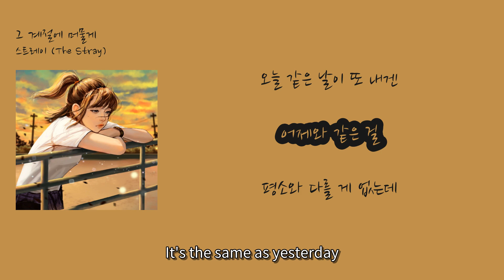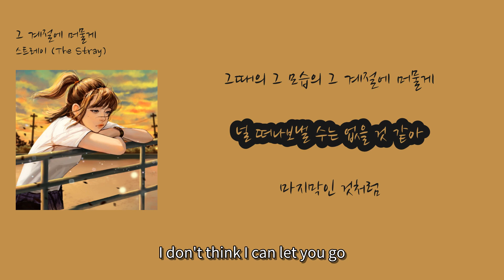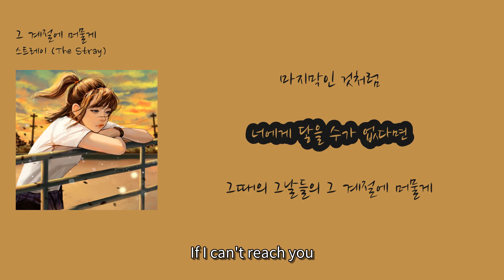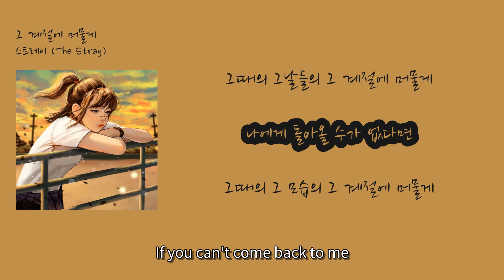[멜론 최신 인기가요 7월] 스트레이 (The Stray) – 그 계절에 머물게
1. 숏폼으로 음원홍보 방법이 있어요
2. 스포티파이,유튜브마케팅에 내 음악을 홍보하는 방법도 있어요

00:16 오늘 같은 날이 또 내겐 [A day like today is the same for me] (Oneul gateun nari tto naegen)
00:19 어제와 같은 걸 [It's the same as yesterday] (Eojewa gateun geol)
00:23 평소와 다를 게 없는데 [Nothing is different from usual] (Pyungso wa dareul ge eopsneunde)
00:27 맴돌고 있는 걸 [It keeps going around] (Maemdolgo inneun geol)
00:30 보이지 않아도 나는 [Even if I can't see it] (Boiji anhado naneun)
00:33 느낄 수 있는 걸 너를 [I can feel it, you] (Neukkil su inneun geol neoreul)
00:37 착각은 그렇게 내 곁에 있어 [Delusions are by my side like that] (Chakgageun geureohge nae gyeote isseo)
00:46 널 떠나보낼 수는 없을 것 같아 [I don't think I can let you go] (Neol tteonabonael suneun eopseul geot gata)
00:55 마지막인 것처럼 [As if it's the last] (Majimakin geotcheoreom)
01:01 너에게 닿을 수가 없다면 [If I can't reach you] (Neoege daheul suga eopdamyeon)
01:07 그때의 그날들의 그 계절에 머물게 [I'll stay in those days, in that season] (Geuttaeui geunaldeurui geu gyejeore meomulge)
01:16 나에게 돌아올 수가 없다면 [If you can't come back to me] (Naege doraol suga eopdamyeon)
01:22 그때의 그 모습의 그 계절에 머물게 [I'll stay in that appearance, in that season] (Geuttaeui geu moseupui geu gyejeore meomulge)
01:47 널 떠나보낼 수는 없을 것 같아 [I don't think I can let you go] (Neol tteonabonael suneun eopseul geot gata)
01:56 마지막인 것처럼 [Like it's the last] (Majimakin geotcheoreom)
02:02 너에게 닿을 수가 없다면 [If I can't reach you] (Neoege daheul suga eopdamyeon)
02:08 그때의 그날들의 그 계절에 머물게 [I'll stay in those days and that season] (Geuttaeui geunaldeurui geu gyejeore meomulge)
02:17 나에게 돌아올 수가 없다면 [If you can't come back to me] (Naege doraol suga eopdamyeon)
02:23 그때의 그 모습의 그 계절에 머물게 [I'll stay in that appearance and that season] (Geuttaeui geu moseupui geu gyejeore meomulge)
02:33 오랜 시간이 지나고 나면 [After a long time passes] (Oraen sigani jinago namyeon)
02:41 어제의 것 들은 멈춰있겠지 [Yesterday's things will be frozen] (Eojeui geot deureun meomchwoitgetji)
02:49 그것들을 간직한 채 그 계절에 머물게 [I'll stay in that season, holding onto those things] (Geugeotdeureul ganjikhan chae geu gyejeore meomulge)
03:07 너에게 닿을 수가 없다면 [If I can't reach you] (Neoege daheul suga eopdamyeon)
03:13 그때의 그날들의 그 계절에 머물게 [I'll stay in those days and that season] (Geuttaeui geunaldeurui geu gyejeore meomulge)
03:22 나에게 돌아올 수가 없다면 [If you can't come back to me] (Naege doraol suga eopdamyeon)
03:28 그때의 그 모습의 그 계절에 머물게 [I'll stay in that appearance and that season] (Geuttaeui geu moseupui geu gyejeore meomulge)